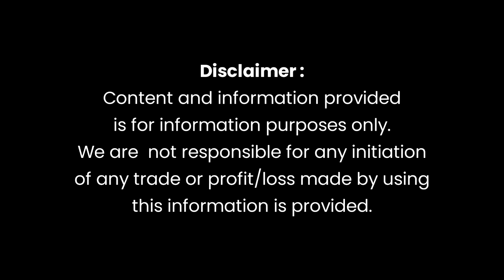Market Review Of Pakistan Stock Market 5 September 2023 Tuesday Yousuf Saeed, CFA